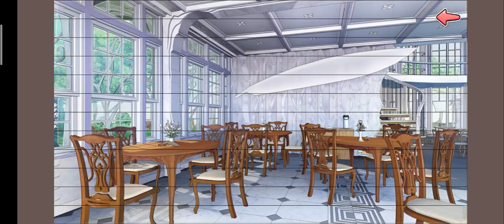ADVENTURES ABROAD*Video No. 547*